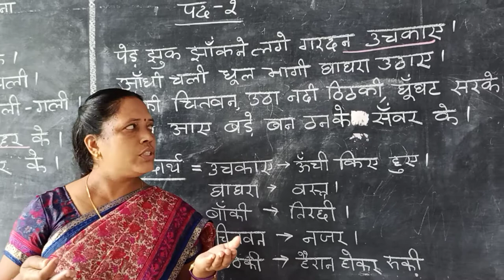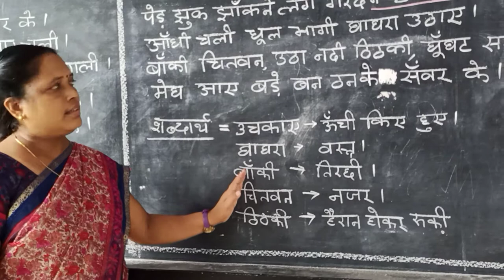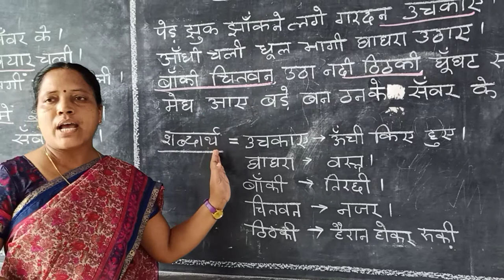Swati Miss Class 9 Megh Aaye